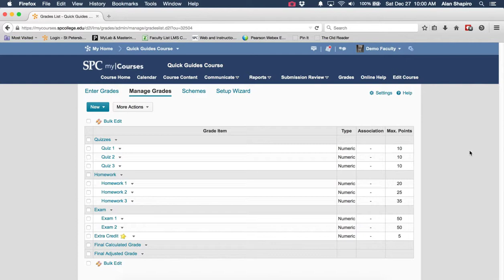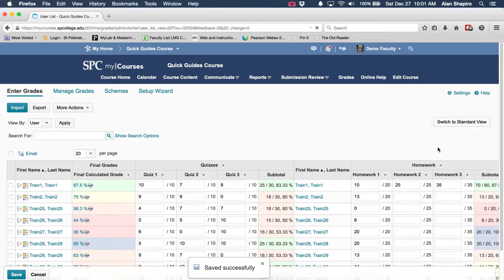Quick Guide - Gradebook: Manually Enter or Edit Grades via the Spreadsheet View